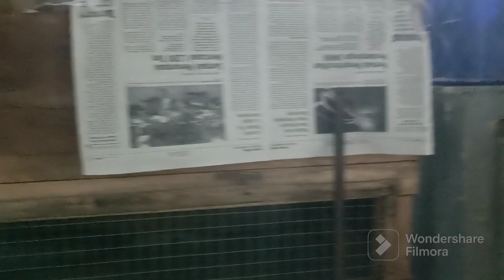jodohin ular phyton musim kawin hingga sedih ular sanca kembang mati - peternak ular sukoharjo